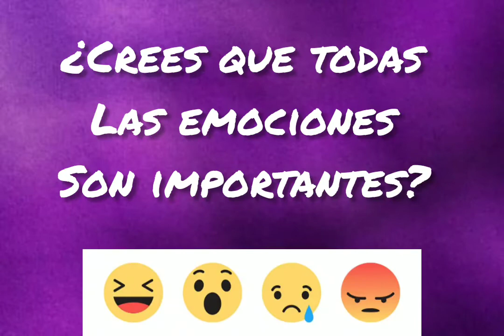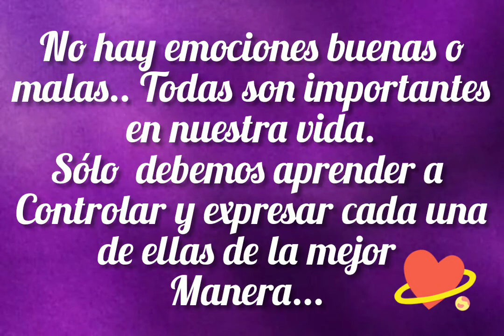Preguntas sobre el cuento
EL TREN DE LAS EMOCIONES